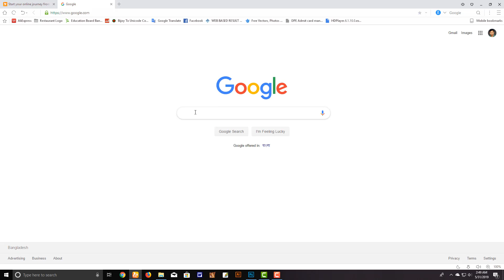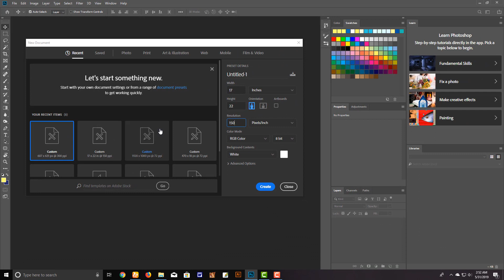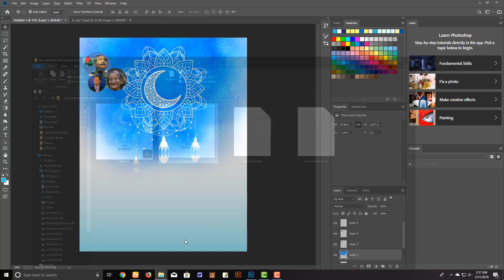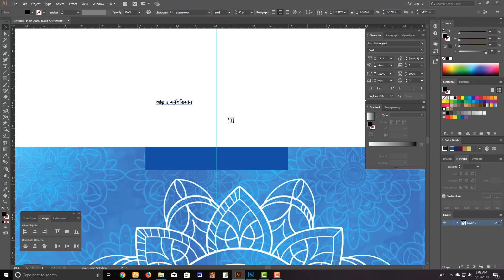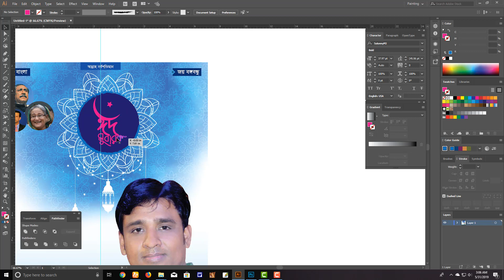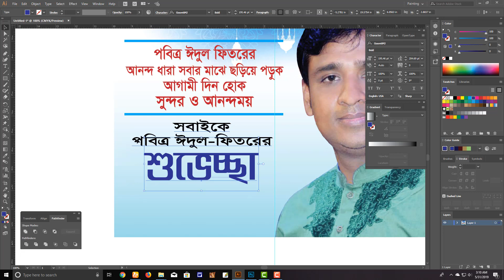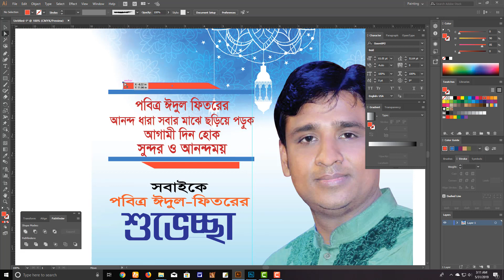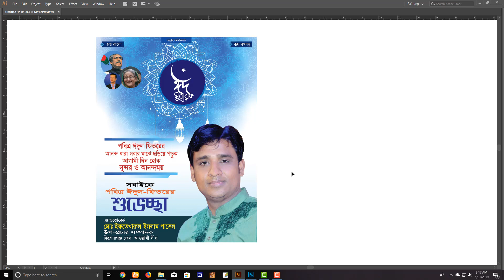how to make eid poster in photoshop and illustrator cc।ঈদ শুভেচ্ছা ডিজাইন । creative graphics design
প্রিয় ভিউয়ার্স,  আবারও সকলকে পবিত্র ঈদুল ফিতর এর শুভেচ্ছা জানিয়ে আজকের পর্ব শুরু করতে যাচ্ছি। আজকের টিউটোরিয়ালটি হবে অন্য রকম একটি টিউটোরিয়াল। এই টিউটোরিয়ালটি আপনি শুরু থেকে শেষ পর্যন্ত দেখলে নেটের সাহায্য নিয়ে ঈদের শুভেচ্ছা পোস্টার তৈরী করতে পারবেন। ডিজাইনটি এক্সুসিভি ক্রিয়েটিভ এবং নতুন আঙ্গিকে আমি সাজিয়েছি। আশি আশার রাখবো এই টিউটোরিয়ালটি আপনাদের ভালো লাগবে আর যদি এতটুকু হলেও ভালো লাগে তাহলে লাইক কমেন্ট শেয়ার দিতে ভুলবেন না। নিচে এই ডিজাইনটির ডাউনলোড লিংক দেয়া হয়েছে চাইলে ডাউনলোড করে শুধু মাত্র আপনা ছবিটিকে ফেদার সিস্টেমে কাটিং করে আপনার নিজের নামে ঈদের শুভেচ্ছা পোস্টার অথবা ব্যানার তৈরী করতে পারবেন। সকলকেই ধন্যবাদ। ঈদ মোবারক।

Dear visitors, again, everyone is going to start today's episode, greeting the holy Eid al Fitr. Today's tutorial will be another tutorial. If you look at this tutorial from beginning to end, you can create Eid greetings poster with Net Help. I designed the design exosavi Creative and the new style. If you want to download the download link below, you will be able to download Eid greetings poster or banner in your own name by just cutting your picture into the feder system. Eid Mubarak.

Thank's for Watching!